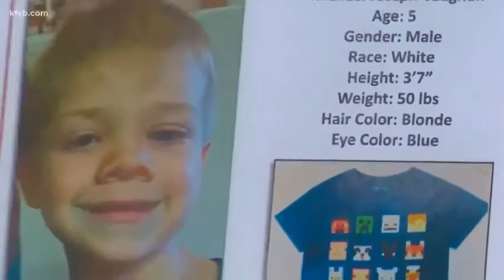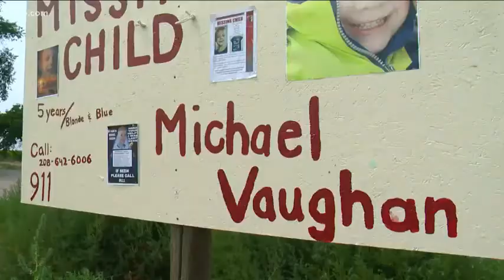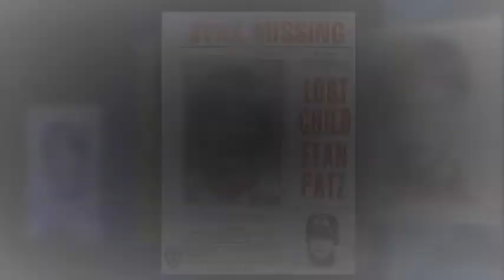Where is Michael Vaughan?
5 year old Michael Joseph Vaughan or "Monkey" was last seen July 27, 2021 in Fruitland, Idaho  in the area of 9th street and S. Arizona Ave. Around 6:30 or 7:00 pm, Monkey walked out to his families front yard and walked to a neighbor's home. He knocked on their door. He was last seen walking on the sidewalk near his home. During this time, his father was inside changing his 2 year old little sisters diaper. Monkey has never been seen since.

2 vehicles are off interest after being seen on surveillance videos in the neighborhood.
1st: a white Honda Pilot 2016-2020
2nd: a blue Dodge Avenger 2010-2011

Also 2 adult males are of interest who were seen on Southwest 8th Street.
1st: dark hair and facial hair, wearing dark-colored shorts and no shirt jogging on the sidewalk near Crestview Park around 6:15.
2nd: dark hair wearing a white t-shirt and black shorts. Seen walking into the park area past the splash pad and towards the lower drainage behind the neighborhoods.

If you have any information on the disappearance of Michael Vaughan please contact Fruitland police at (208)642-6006 EXT 0

Credit for Brandi Neal interview goes to the Missing Lost and Trafficked Channel. Follow her channel for more content.